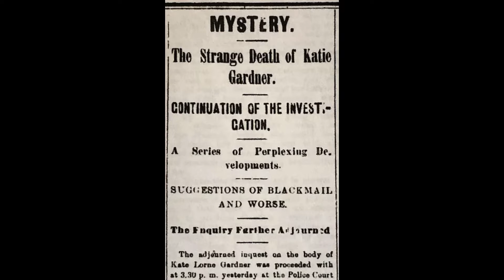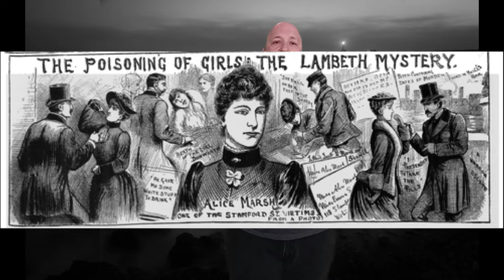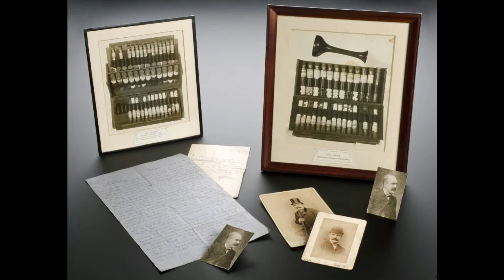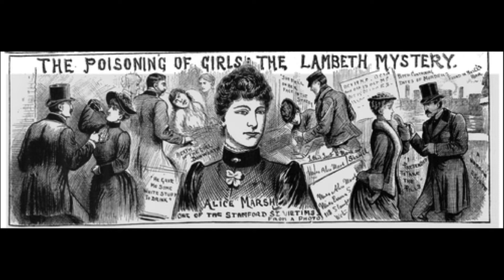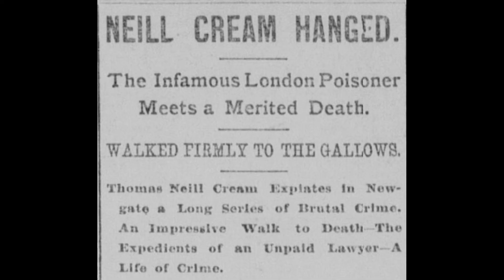Canada's Jack the Ripper: Dr. Thomas Neill Cream | Strangely Canadian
Was Dr. Cream really Jack the Ripper? Probably not but his killing spree was just as bad.

Some books about Cream:
- I am Jack the...
- The Reality Of Dr.Cream's Mental State: The Story Of Dr. Thomas Neill Cream
- The Case of Dr. Cream: From Quebec City to London: The Hunt for a Serial Killer in the Victorian Era
- The Lambeth Poisoner: A Dark And Dastardly Tale
- Trial of Thomas Neill Cream
- Doctor Thomas Neill Cream: (Mystery at McGill)
- The Gentleman from Chicago;: Being an account of the doings of Thomas Neill Cream, M.D. (M'Gill), 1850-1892
- A Prescription for Murder: The Victorian Serial Killings of Dr. Thomas Neill Cream
- Story Of The Lambeth Poisoner: A Complicated Character In Dr. Cream -
- Prisoner 4374